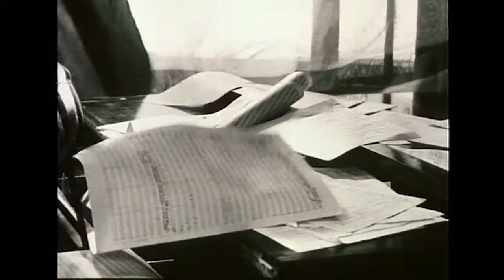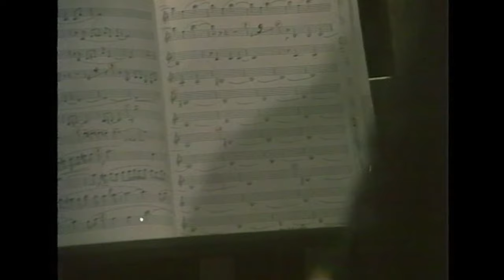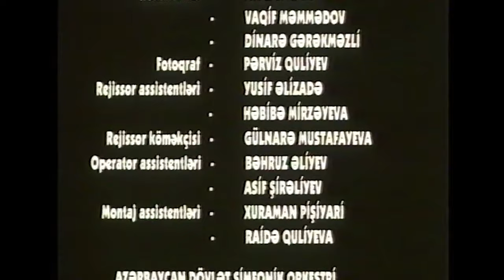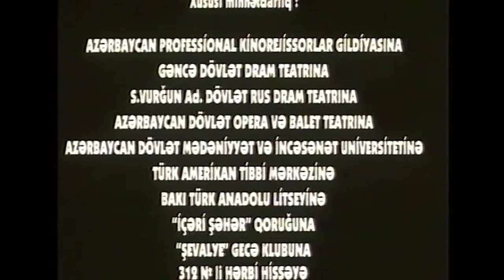Məkanın melodiyası | Melody of space (2004)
18+
An old violinist thinks over his past life on the eve of the 80th birthday. His reflections result in looking for once composed but then forgotten melody. A chance meeting with dancer Rena takes him away to his lost love. He realizes that a person who has betrayed himself is doomed to tragic finale.

Director: Gusejn Mekhtiyev
Writers: Gusejn Mekhtiyev, Ramiz Rovshan
Stars: Aladdin AbbasovAyan MirkasimovaMekhriban Zeki